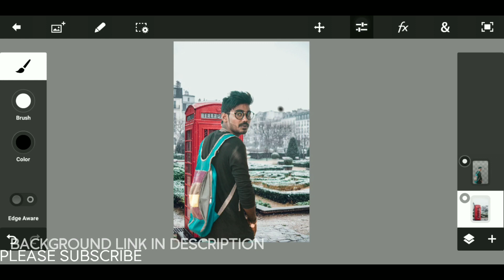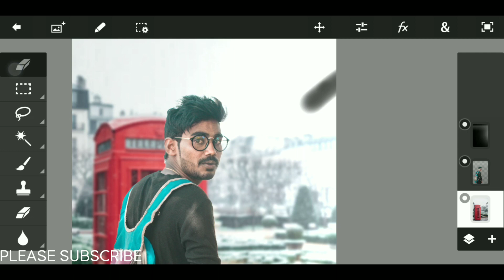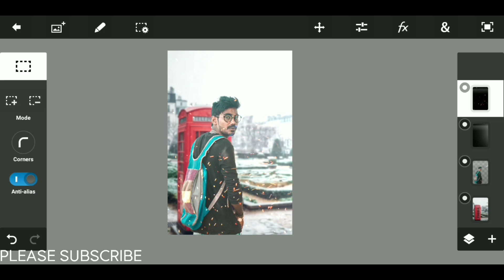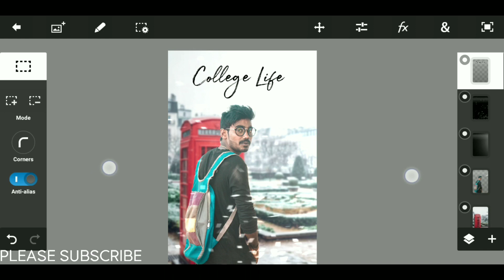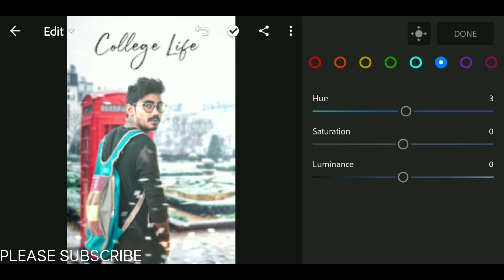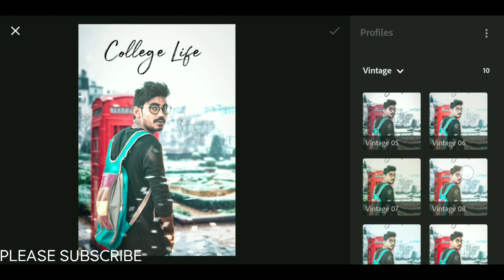Clear Face And Background Change In Ps Touch | Ps Touch Lightroom And Snapseed Editing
Hope You Like This Editing
Video By Ps Touch, Snapseed & Lightroom Apk.

Watch This Video Tilling End And

Note = Please Use 480p Or 720p |
 Quality For More Clear Video.     |

L__I__K__E

S__H__A__R__E

C__O__M__N__E__N__T

S__U__B__S__C__R__I__B__E